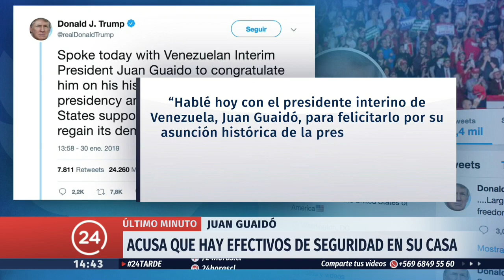Juan Guaidó acusa presencia de efectivos de seguridad en su domicilio | 24 Horas TVN Chile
El presidente encargado de Venezuela denunció a través de Twitter la presencia de efectivos de seguridad FAES en su casa familiar. "Hago responsable al ciudadano Nicolás Maduro por la integridad de mi hija que allí se encuentra", escribió.